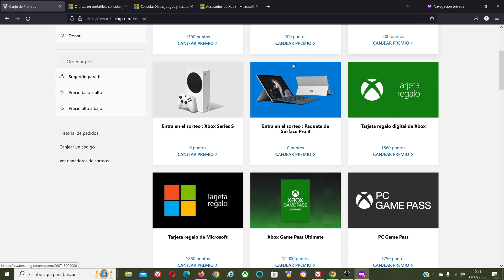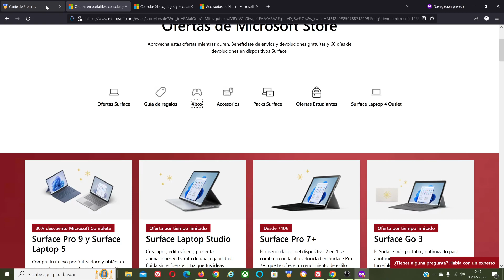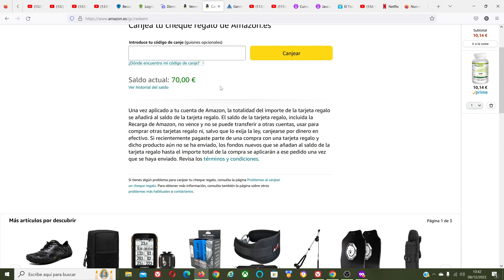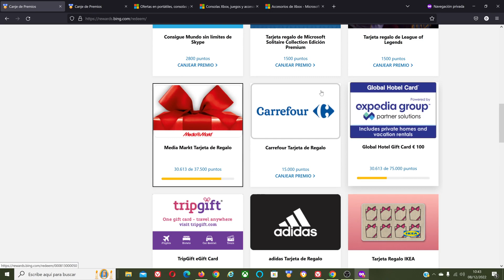Convertir Puntos Microsoft Rewards en dinero real? es posible? 💸💵💸💶💸💷💸💰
En esta lista de reproducción de PREGUNTAS FRECUENTES contestaré las preguntas más frecuentes que se suele hacer la gente y que yo me hice en su día, sobre Microsoft Rewards, Game Pass y todo lo que tiene que ver con la temática del canal, espero que os sirva de ayuda, Saludos